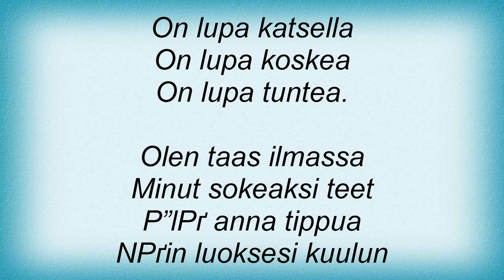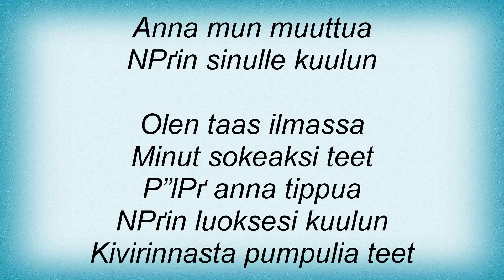Uniklubi - Lupa Tuntea Lyrics